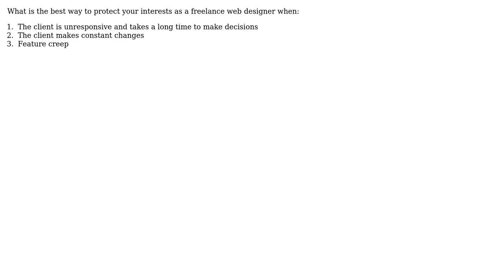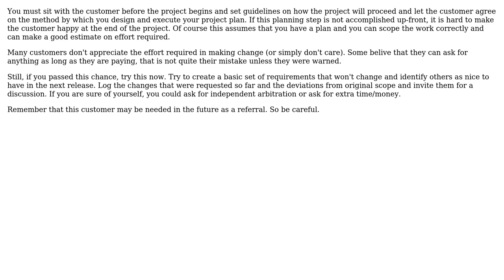Software Engineering: Protecting your interests as a freelance web designer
With thanks & praise to God, and with thanks to the many people who have made this project possible! You are responsible for your own actions.